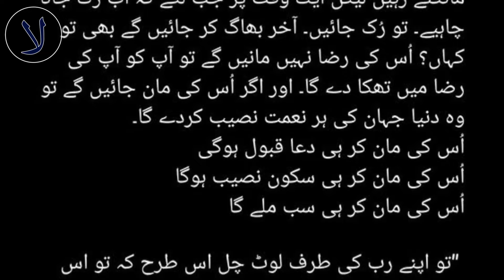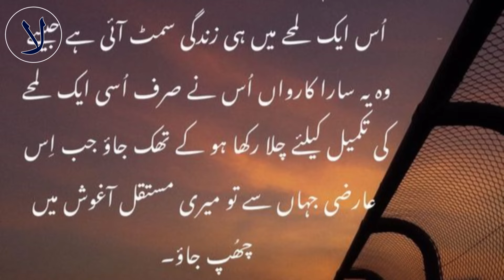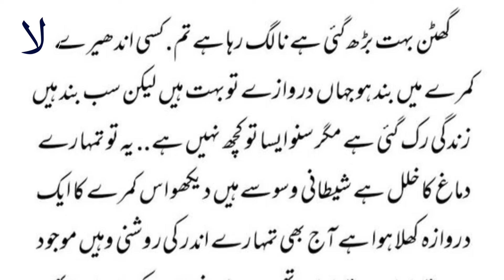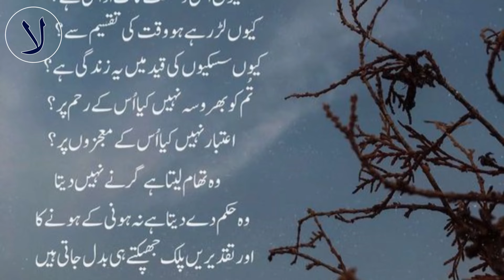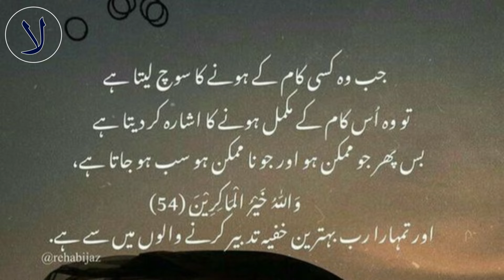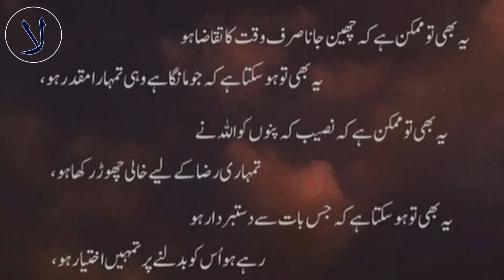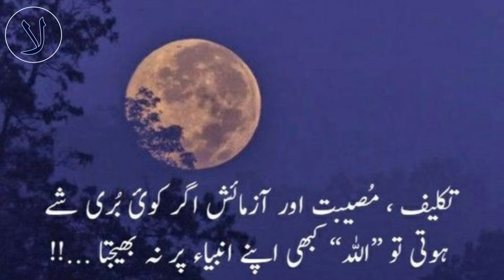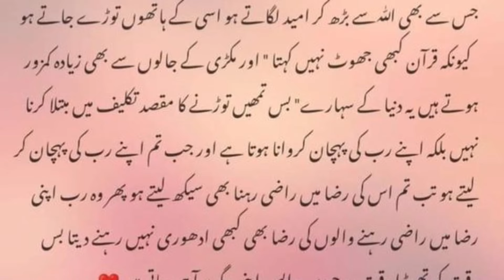Urdu Quotes That Will Not Let You Give Up | Laila Ayat Ahmad | Most motivational video for you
Allah aur takleefon ka ilaj
Urdu quotes
spiritual quotes
motivatioanl quotes